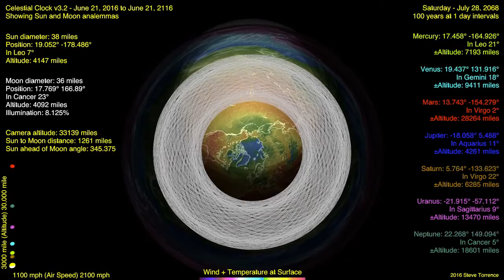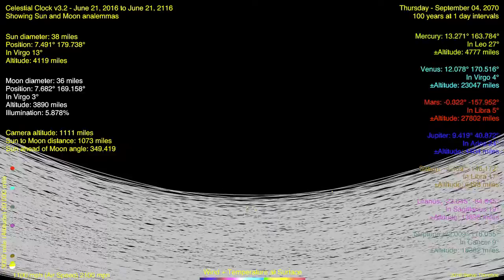Flat Earth Celestial Clock v3 Analemma (sun moon) 2066 to 2076